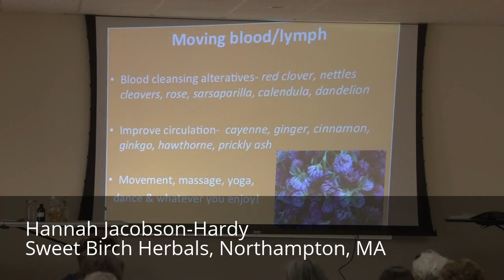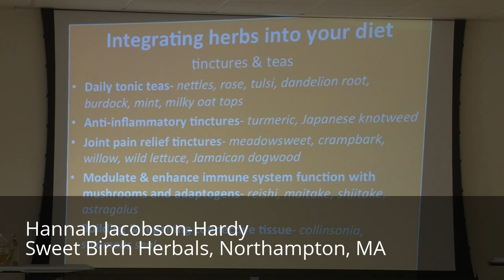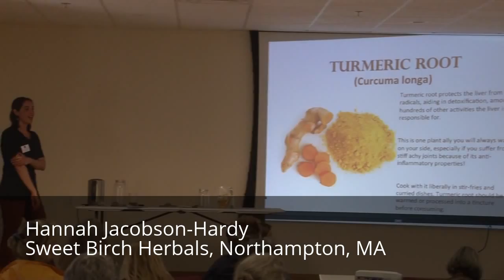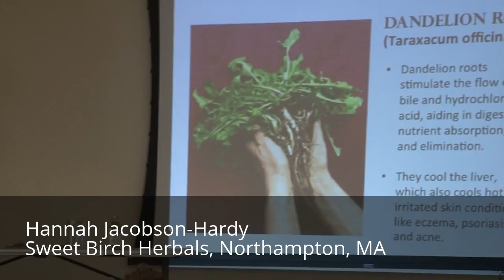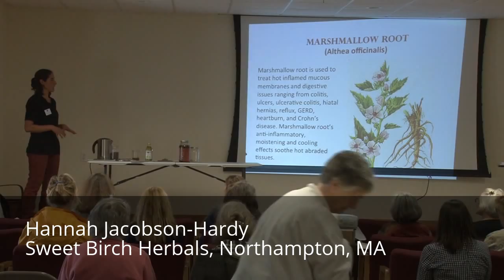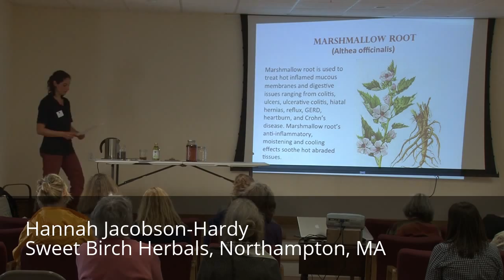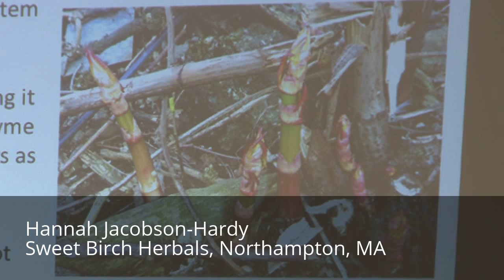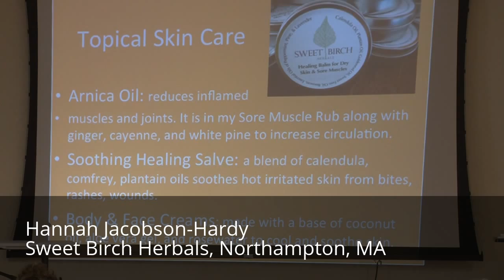Treating Inflammation with Herbal Medicine with Hannah Jacobson-Hardy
Hannah Jacobson-Hardy, Herbalist (AHG), Certified Life Coach, and owner of Sweet Birch Herbals, will present on the use of herbs for inflammation. She will discuss Chinese, Western, and First Nations herbal medicines used to address joint pain, Lyme disease, digestive issues, mood disorders, cancer, and more.

Inflammation drives many disease processes and greatly affects women’s health. In fact 80% of patients with autoimmune disorders are women. An underlying factor in many diseases, inflammation plays a role in the development and progression of many diseases and ailments including cancer, heart disease, arthritis, diabetes, depression, anxiety, and allergies. Inflammation & Women’s Health, a Connector Series Event, featured dynamic and multi-faceted presentations on inflammation and how to treat it on Saturday, May 16th in downtown New Bedford.

Hosted by the Biological Medicine Network and Connecting for Change Conference, the event was part of the new “Connector Series” initiative to connect Marion Institute programs, conference topics, and local interest and ideas into a workshop and lecture series throughout the year.